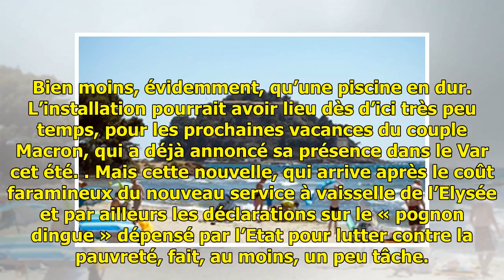Bientôt une piscine au fort de Brégançon?